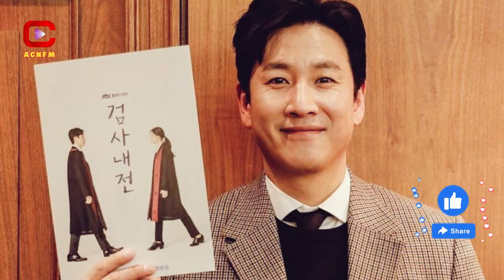"Photo Emperor" Lee Sun Kyun Released After Interrogation: waiting for the exact verdict of police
ACNFM - Asian Celebrities News: The third interrogation of Lee Sun Kyun, who is famous as the "Photo Emperor," ended around 5 a.m. on December 24, after which he was released. Public attention focuses on the hope that the police will make an accurate judgment after this release. Lee Sun Kyun hoped that the police would review her testimony and make the right judgment about which information was more reliable during the interrogation.